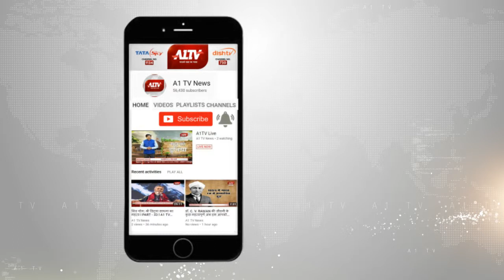चुनाव आयोग सीईओ आनन्द कुमार का जोधपुर दौरा, चुनाव तैयारियों को लेकर दिए दिशा - निर्देश